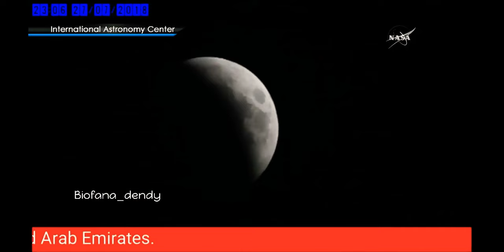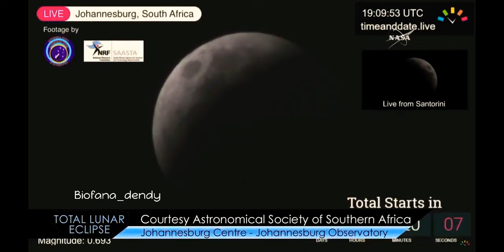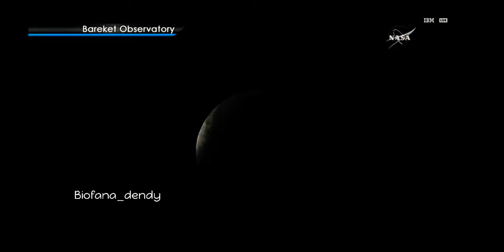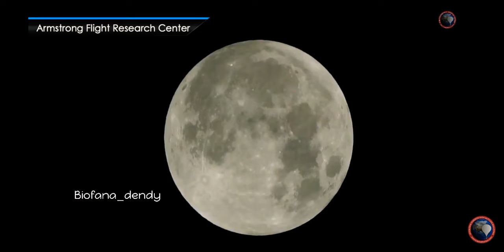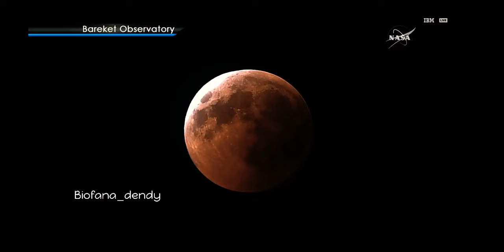Gerhana Bulan Total 2018•Paling Lama Sepanjang Abad Ini•3 Fenomena Alam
Gerhana bulan terjadi saat sebagian atau keseluruhan penampang bulan tertutup oleh bayangan bumi. Itu terjadi bila bumi berada di antara matahari dan bulan pada satu garis lurus yang sama, sehingga sinar Matahari tidak dapat mencapai bulan karena terhalangi oleh bumi.

Dengan penjelasan lain, gerhana bulan muncul bila bulan sedang beroposisi dengan matahari. Tetapi karena kemiringan bidang orbit bulan terhadap bidang ekliptika sebesar 5°[1], maka tidak setiap oposisi bulan dengan Matahari akan mengakibatkan terjadinya gerhana bulan. Perpotongan bidang orbit bulan dengan bidang ekliptika akan memunculkan 2 buah titik potong yang disebut node, yaitu titik di mana bulan memotong bidang ekliptika. Gerhana bulan ini akan terjadi saat bulan beroposisi pada nodetersebut. Bulan membutuhkan waktu 29,53 hari untuk bergerak dari satu titik oposisi ke titik oposisi lainnya. Maka seharusnya, jika terjadi gerhana bulan, akan diikuti dengan gerhana Matahari karena kedua node tersebut terletak pada garis yang menghubungkan antara Matahari dengan bumi.

Sebenarnya, pada peristiwa gerhana bulan, seringkali bulan masih dapat terlihat. Ini dikarenakan masih adanya sinar Matahari yang dibelokkan ke arah bulan oleh atmosferbumi. Dan kebanyakan sinar yang dibelokkan ini memiliki spektrum cahaya merah. Itulah sebabnya pada saat gerhana bulan, bulan akan tampak berwarna gelap, bisa berwarna merah tembaga, jingga, ataupun coklat.

Gerhana bulan dapat diamati dengan matatelanjang dan tidak berbahaya sama sekali.

Ketika gerhana bulan sedang berlangsung, umat Islam yang melihat atau mengetahui gerhana tersebut disunnahkan untuk melakukan salat gerhana (salatkhusuf).[butuh rujukan]

Biofanacopyright©
Twiter. @dendy165
Link terkait🔜
◻Editor biofana studio🎬
◻Sound spirit always |Nfc No copy right🎵
◻Efek fastspeed19
Semoga bermanfaat
Good lock for you👌